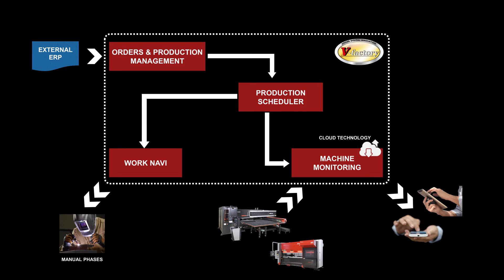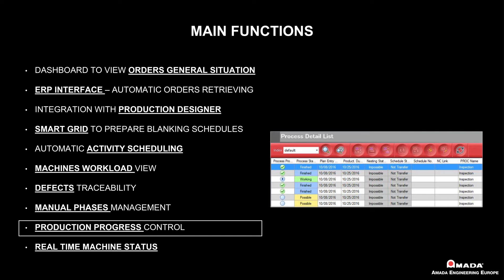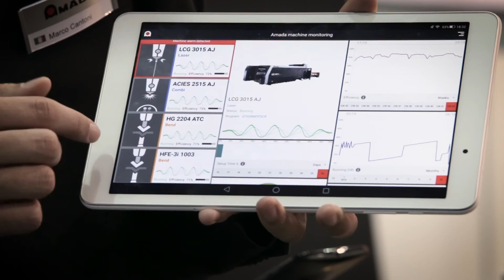Amada smart factory solutions demonstration @ EuroBLECH 2016 [ENG]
Amada smart factory solutions demonstration at the exhibition EuroBLECH 2016.